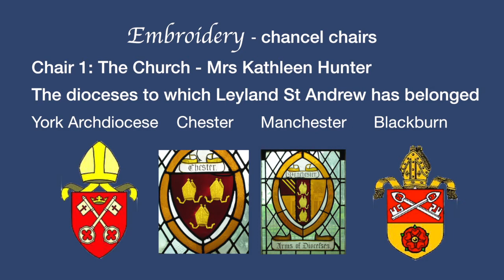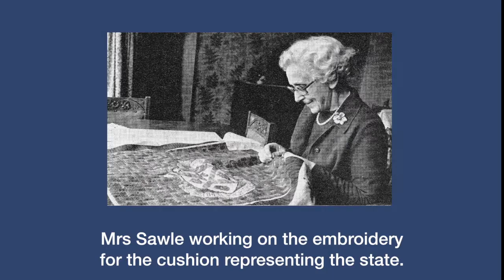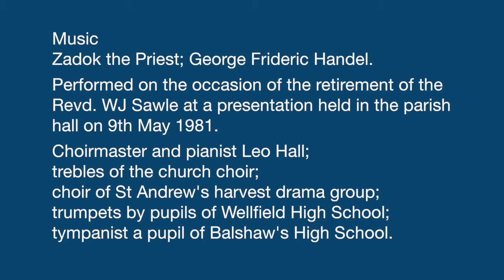08 Chancel Furniture Embroidery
Embroidery of the Chancel furniture including the chairs, Litany desks & wedding kneeler at St Andrews CofE Church Leyland
StA04c